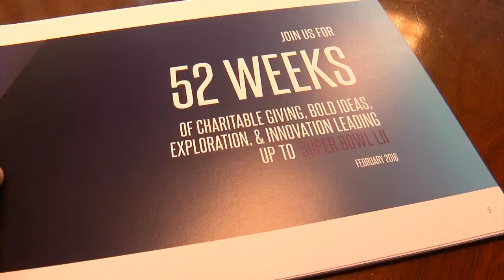Minnesota Super Bowl Host Committee Heading To California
Seven members of the Minnesota Super Bowl Host Committee will be spending a week in the San Francisco Bay Area, studying what works and what doesn't, Esme Murphy reports. WCCO 4 News at 6 - Jan. 26, 2016